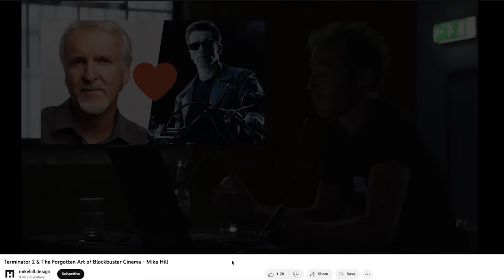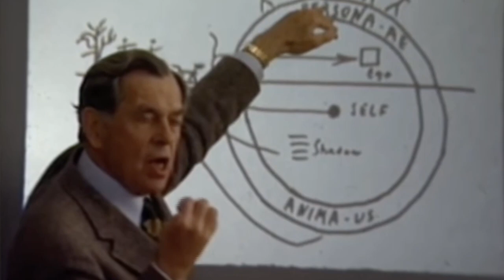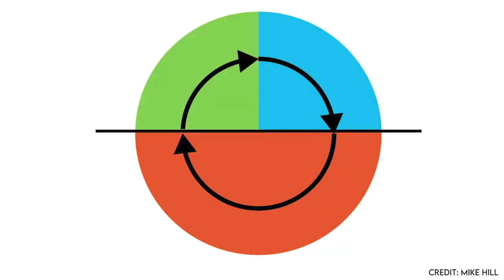We Need to Talk About Hollywood's Downfall... ft. Mike Hill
Jacob sits down with story expert and film theorist Mike Hill to discuss why films aren't resonating as deeply as they once did and what we can do to tell better stories.

Mike is a film industry vet having worked on projects like Game of Thrones, Love Death & Robots, Blade Runner 2049, and more! On top of that he's worked with some of the biggest names in the industry like David Fincher, Tim Miller, and Denis Villeneuve.